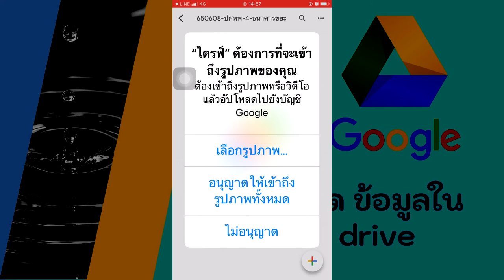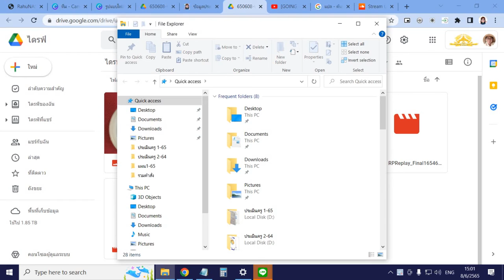การอัพโหลด ข้อมูลใน Google drive